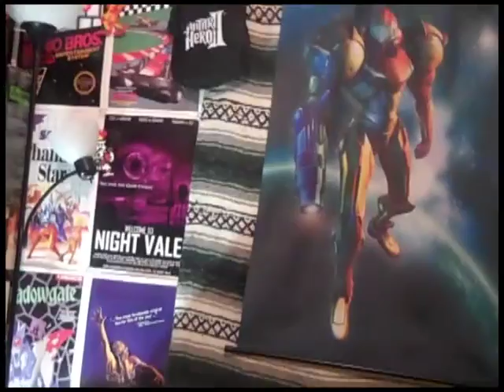Sandamtod response to KITT171: Favorite Retro System & Why.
Folks I spend most of the vid talking about 1 system and then take a hard right turn at the end and pick a different one. LMAO.